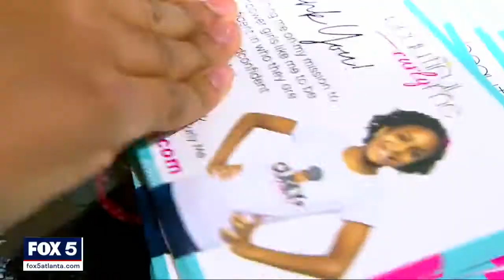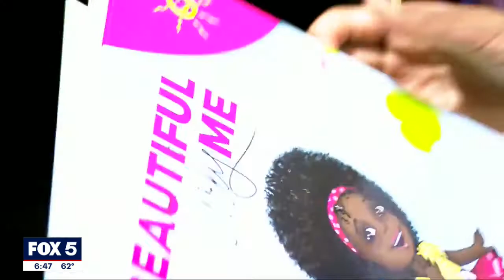10 year old CEO of Beautiful Curly Me - Fox 5 Black History Month Feature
Our CEO was featured on Fox 5 Atlanta for Black History Month. Watch to hear more about how she is making black history by empowering girls like her everywhere.
Learn more and join the movement at beautifulcurlyme.com